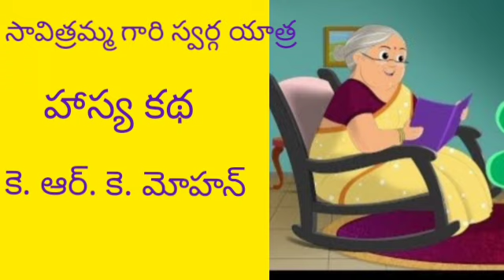తెలుగు హాస్య కథ సావిత్రమ్మ గారి స్వర్గ యాత్ర # తెలుగు ఆడియో కథలు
telugu hasya katha savitramma gari swarga yatra by k.R.k.mohan Garu